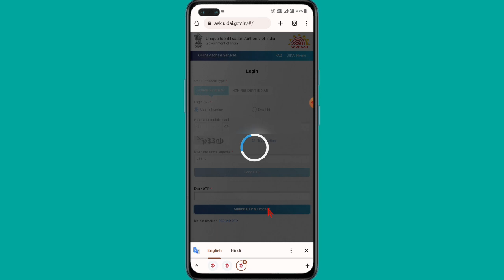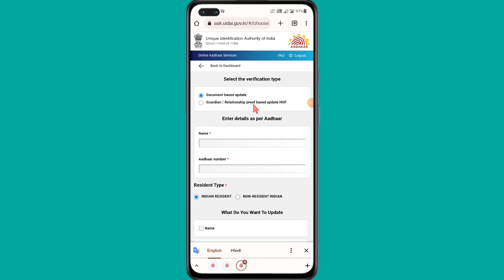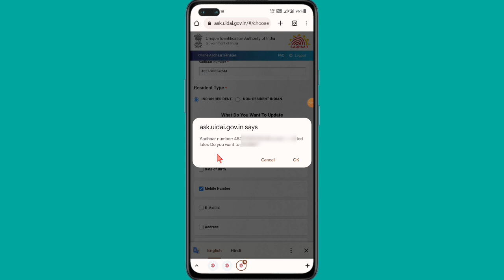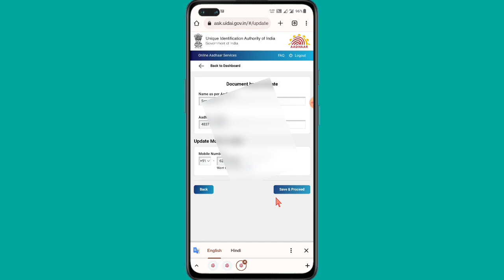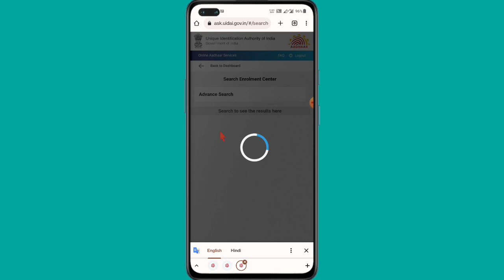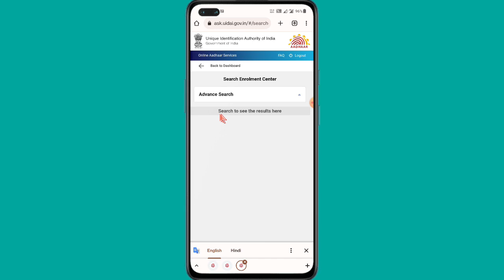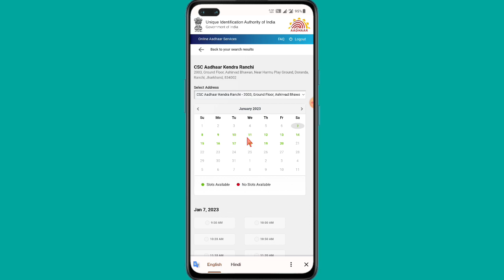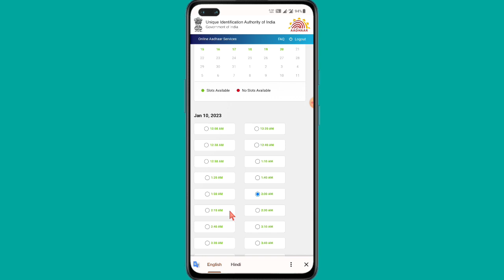Aadhar Card me online mobile number link kaise kare? how to link mobile number in aadhar card online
To dosto aaj ki Is video me ham bat karne wale hai ki aadhar card me Mobile number link kaise kar sakte ho?  Is video me mai aplogo ko aadhar card me Mobile number link karne ki full process bataye hai plz Is video ko aap suru se last tak puri dhayan se dekhiyega ! Video pasand aye to video ko like kare dosto me bhi share kare channel me naye ho to channel ko subscribe karke bell Icon ko jaroor press kariyega taki aane wale har naye video ke notifications sabse pahle aap tak pahuchte rahe!